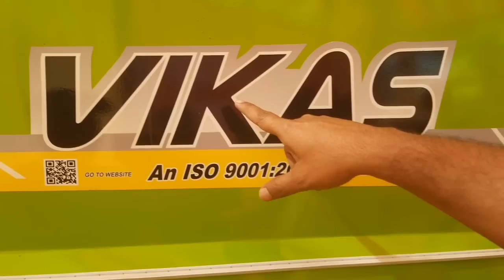Vikas 3150 Mini Tractor Harvester Full Review with Price || 50% Subcidy पर खरीदे vikas 3150 Cambine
All new tractor R eview
SONALIKA
FARMTRAC
SWARAJ
PREET
SOLIS
INDOFARM
EICHER
Massey
Kubota

Modify tractor
Tractor Mandi Review
Old aur new model tractor Review
न्यू tractor
Old tractor
Modify tractor